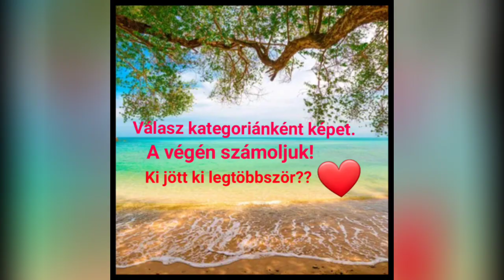Falling Into Your Smile 2.Vegyes